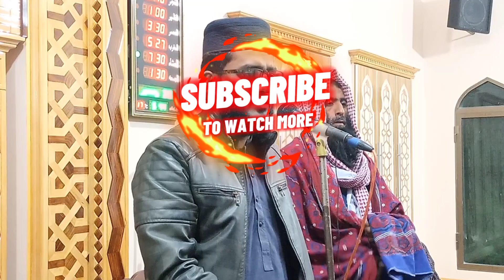Molana Adnan Aslam Haneef sb | Qayamat k 4 Sawal | عدنان اسلم حنیف | قیامت کے چار سوال | Random Life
Molana Adnan Aslam Haneef sb
حضرت مولانا عدنان اسلم حنیف صاحب حَفِظَہ اللہ تعالیٰ
Topic: Qayamat k 4 Sawal
قیامت کے چار سوال

Jamia Masjid Riaz ul Jannah Chak 13/A Liaquatpur
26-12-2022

Random Life Prime

molana